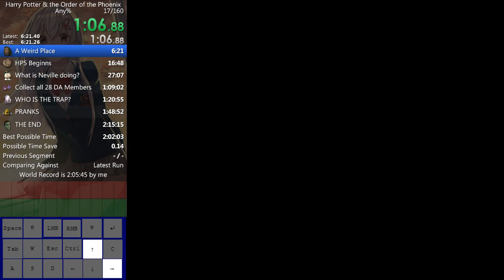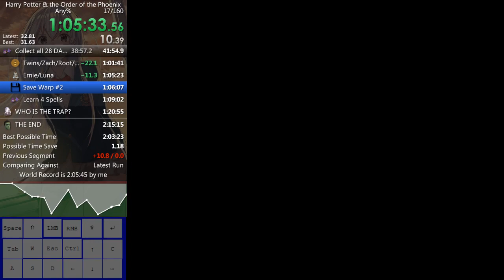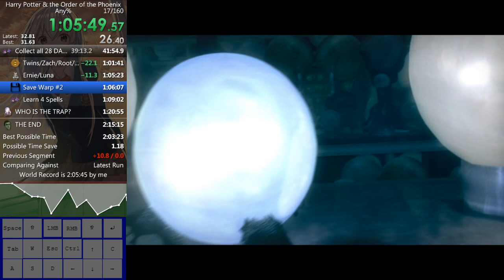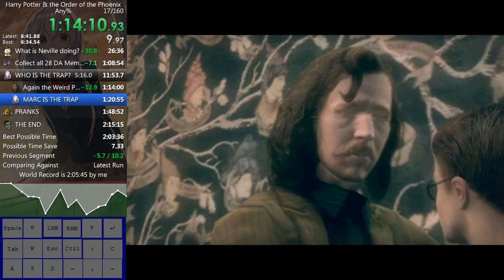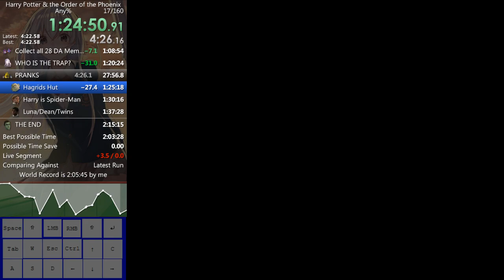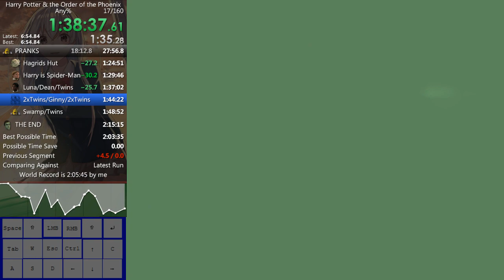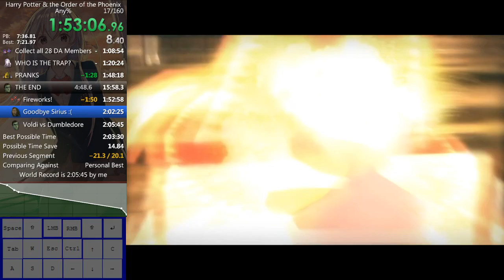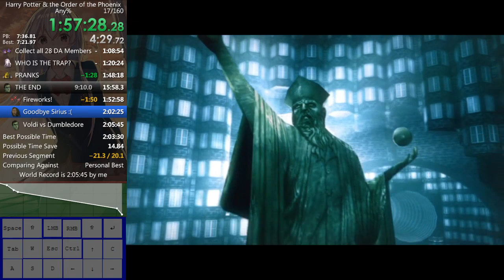Old WR: Harry Potter and the Order of the Phoenix Any% in 02:03:58